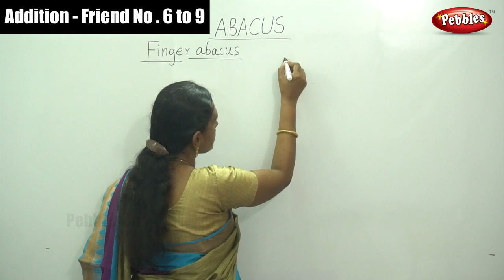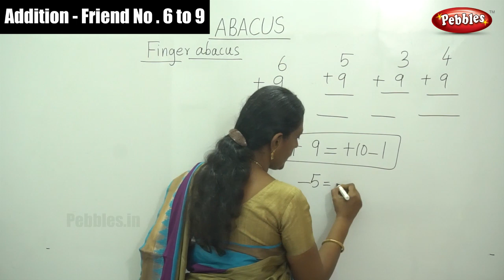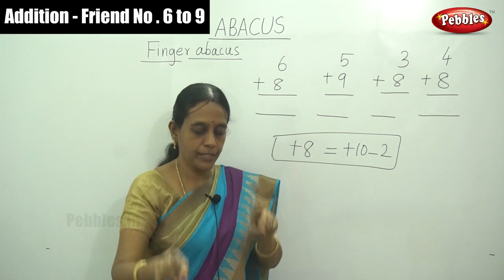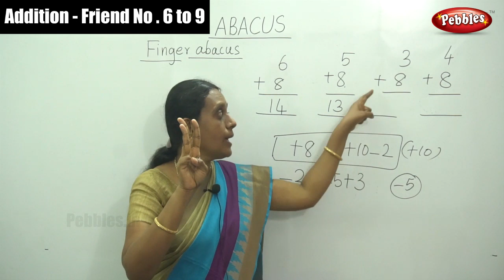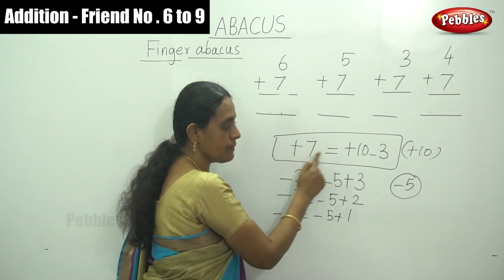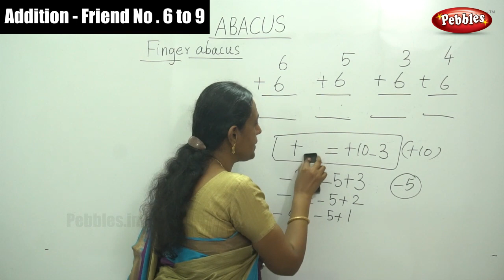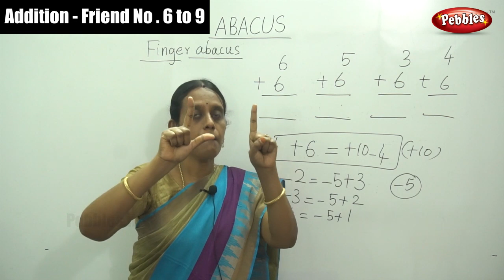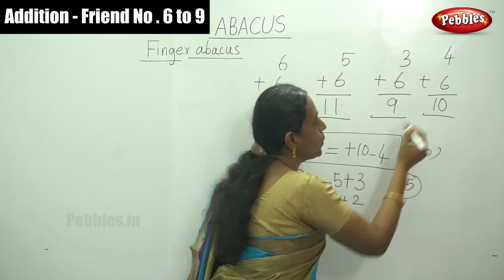Abacus Class - Addition - Friend Number 6 TO 9 | Learn basics Abacus | Beginners Abacus Lesson 12